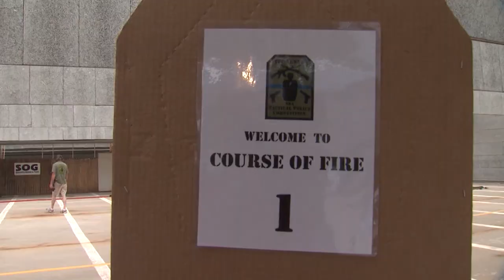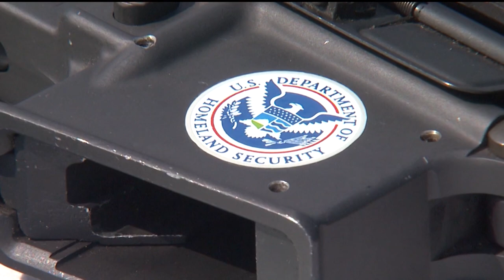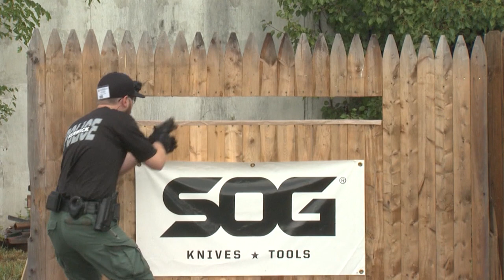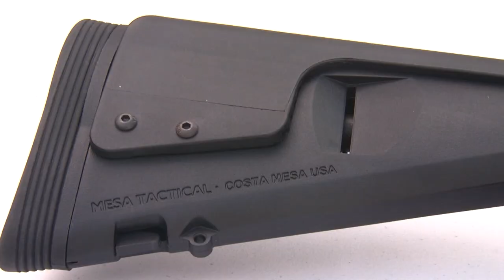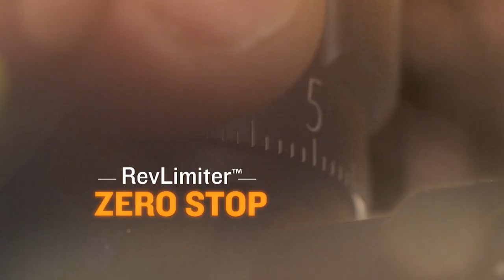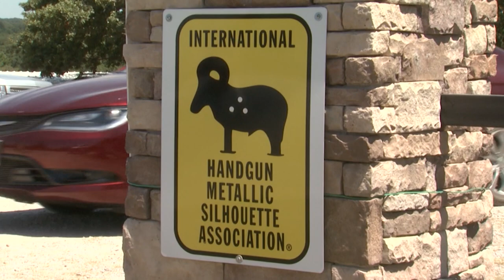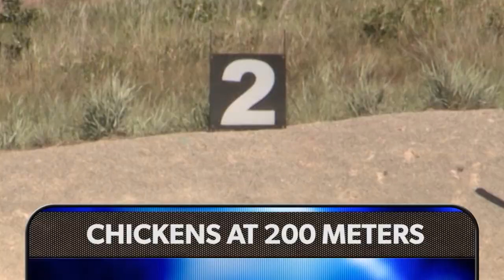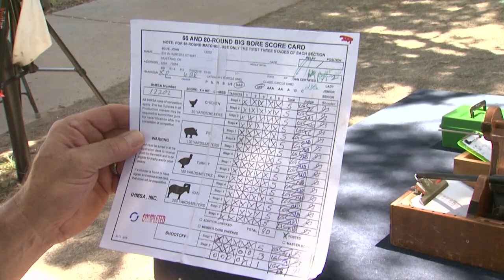Tactical Police Competition & Handgun Silhouette | Shooting USA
Law enforcement officers compete in a three-gun match that’s really street-smart training for today’s threats of mass shooting attacks. Officially, it’s the NRA Tactical Police Competition, with officers from more than 50 agencies across the U.S. competing with duty guns and gear. Officers run through challenging scenario-based courses of fire at the Fairfax County Police Department in Virginia.

Plus, the first successful double-action Colt that was never as famous as the Peacemaker. The Model of 1877, chambered in three different calibers with the most popular known as the Lightning, is now one of History’s Guns.

And Handgun Silhouette competition reaches out 500 meters, to rifle distances, at the World Championships in Oklahoma City. Tune in to Outdoor Channel for more.

ABOUT SHOOTING USA:
Jim Scoutten, America’s Most Watched Firearms Reporter, has been on the beat for 24 years, reporting the stories of the Shooting Sports and the firearms Industry. The show produces a series of popular segments focusing on historical guns, the personalities in the sport and industry, insider reports from gun tests, and practical tips from shooting sports pros. The show appeals to shooting sports enthusiasts of all ages and skill levels by providing practical tips on safely handling, modifying and repairing their favorite guns.

WATCH:
Shooting USA airs every Wednesday on Outdoor Channel.